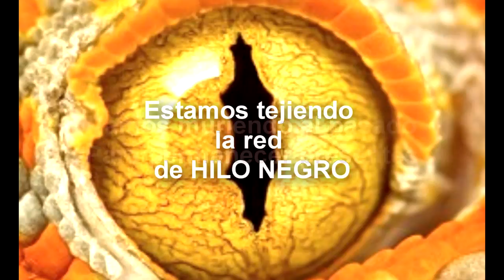Hilo Negro - Teaser Reptil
Teaser de Hilo Negro perfilándose a sacar el nuevo material 2012